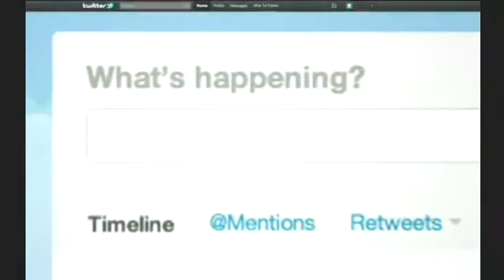US and UK to stage 'cyber war' games to improve security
David Cameron and President Obama are to announce plans for British and US intelligence and security agencies to work together to tackle cyber attacks.
Agents in "cells" in both countries will stage war games to test the resilience of computer networks.
The measures come in the wake of recent cyber attacks on Sony Pictures and US Central Command.
Naomi Grimley reports from Washington.